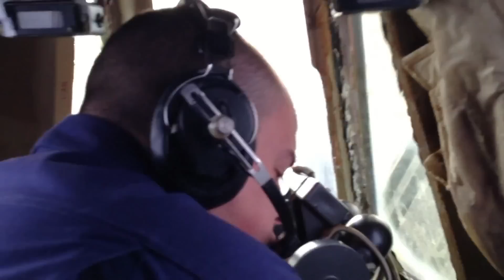Ilyushin Il-76MD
Candid-B